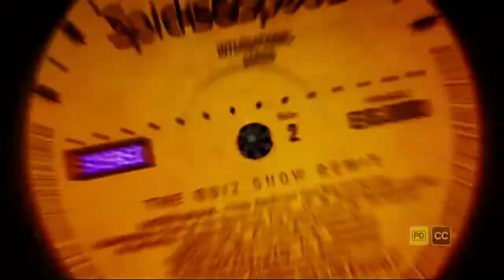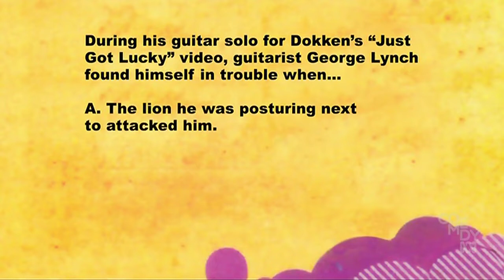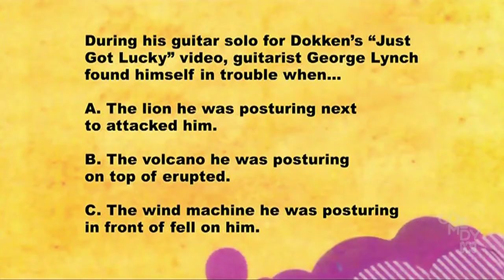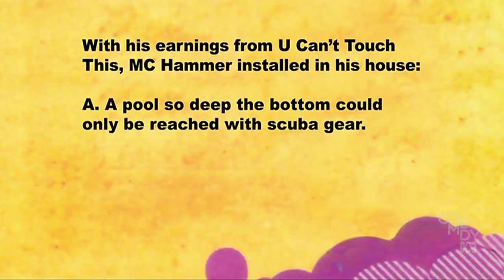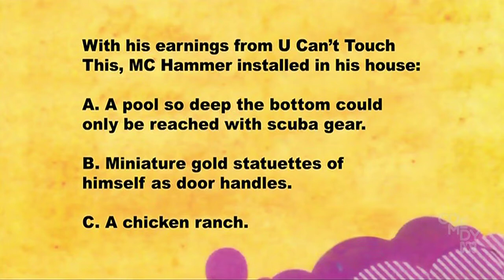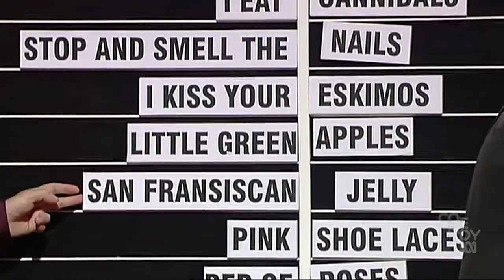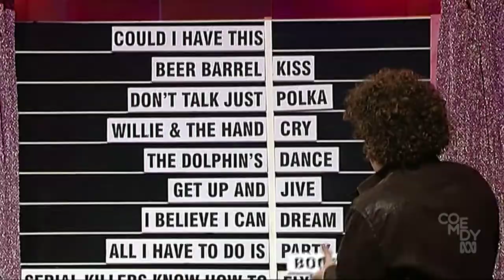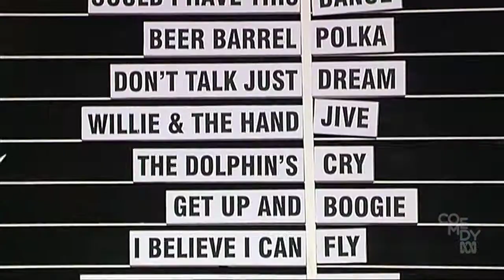Spicks and Specks: Leo Sayer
Joining Alan and Myf are Eddie Perfect, Leo Sayer, William Barton and Denise Scott.
Also featuring Rosemarie Harris.